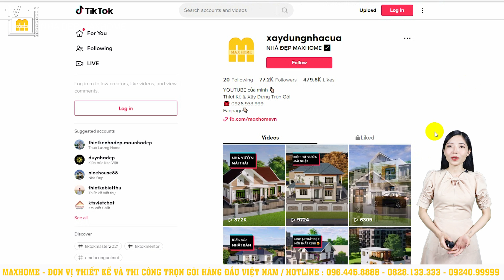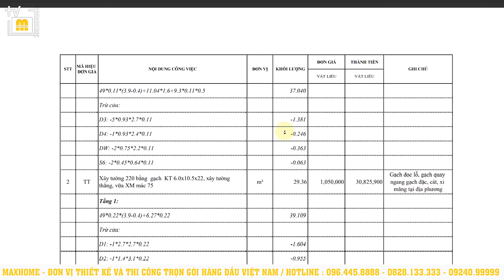Mẫu thiết kế biệt thự tân cổ 330m2 đẹp miễn chê cho gia chủ tại Đồng Nai | MH00681